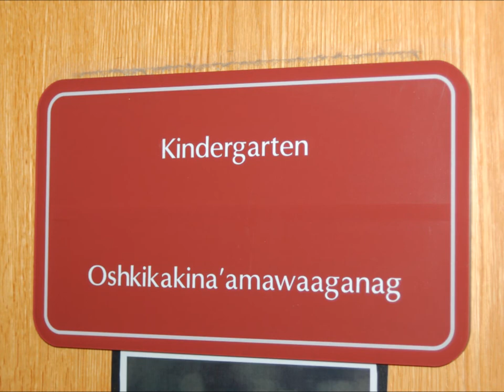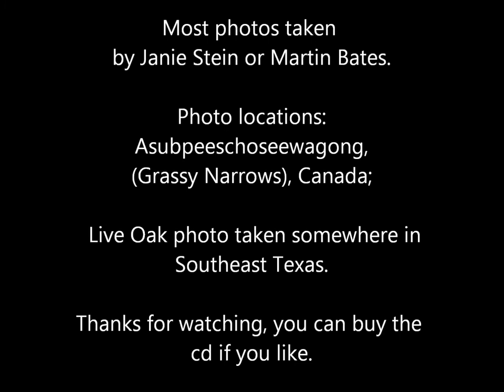When You're Gone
The Song "When you're gone" is by Shawanoong Noodin.  This was recorded in Grassy Narrows, Ontario, Canada in the summer of 2011 by Martin Bates and Janie Stein. The photos were taken by Janie Stein or Martin Bates of places around Grassy.